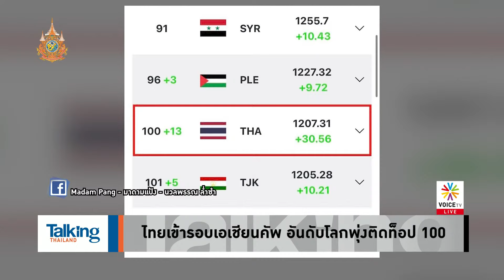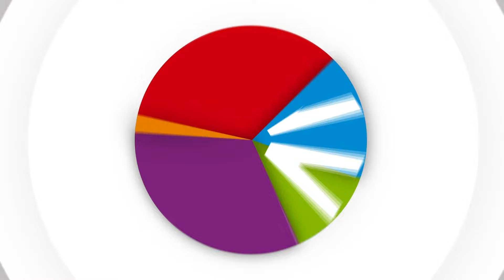‘ช้างศึก’ ผงาดขึ้นท็อป 100 ของโลก เบอร์ 1 อาเซียน! หลังเข้ารอบ 16 ทีม เอเชียนคัพ - Talking Thailand